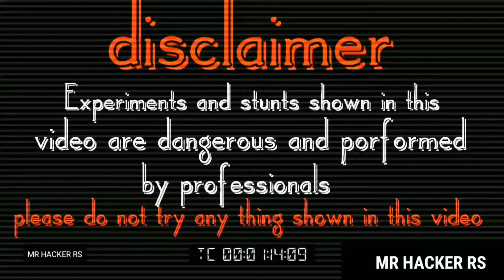हवा से टिने को पिचका दिया || MR HACKER RS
About this video=हवा से टिने को पिचका दिया || MR HACKER RS ||

Hello.
Guys hamare channel per apka swagat he ham Experiment  videos and science video and magic trick videos har
2 din per upload karte he

1.Camera use  == xiaomi camera phone

2.Mic use == xiaomi phone mic

3.Our Editing machine == xiaomi phone

My before videos watch=

plz Don't Try To Do Or Recreate Any Action shown            in
 This Video Just Watch And Enjoy

Waiting for next video

LOVE YOU
 MR HACKER RS
FAMILY...?